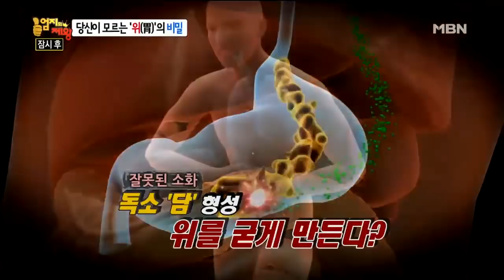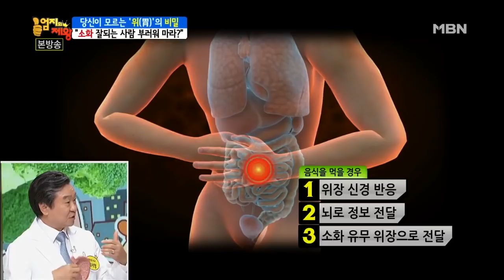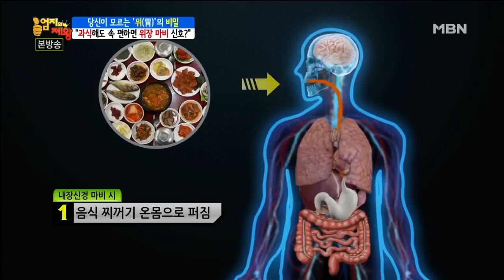소화제 많이 먹으면 위가 굳는다? [엄지의 제왕 92회]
누워서 TV 보면 식도암 걸린다?
과식하면 위에 염증 생긴다?
위암 환자는 소화불량 못 느낀다?
소화제 많이 먹으면 위 굳는다?